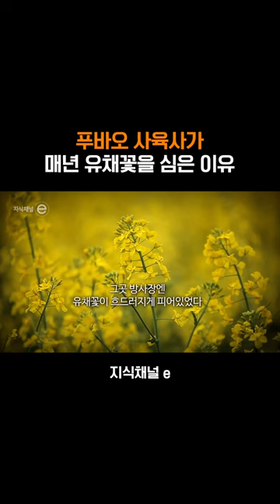푸바오를 위해 매년 유채꽃을 심은 사육사